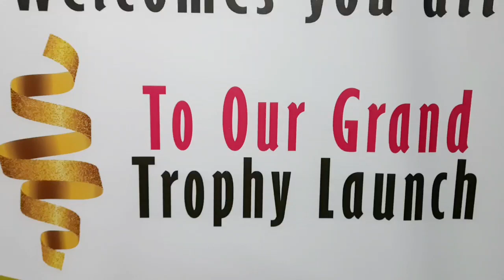Beanicon On This Festival. International Film festival